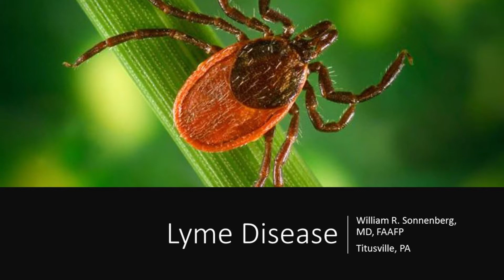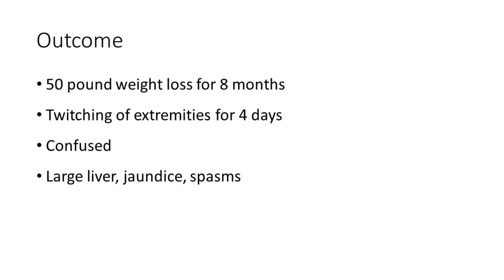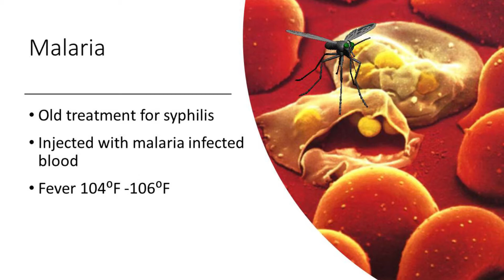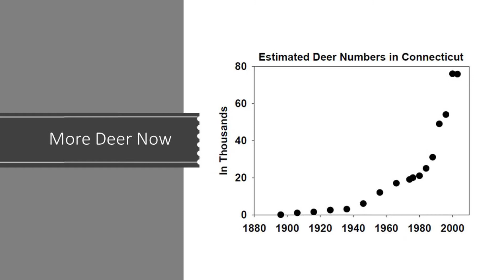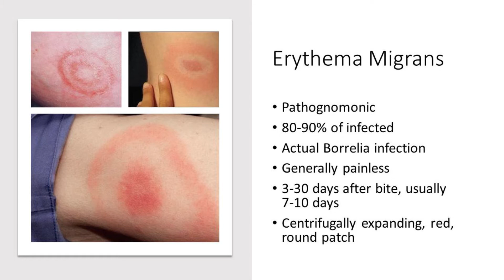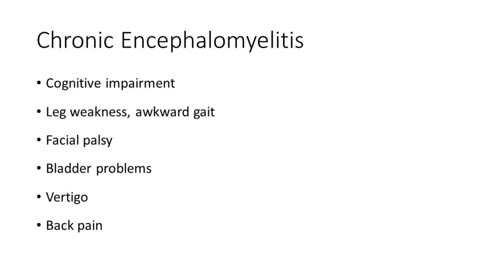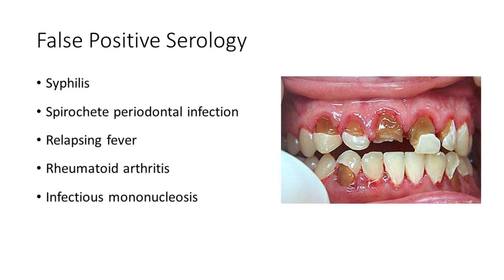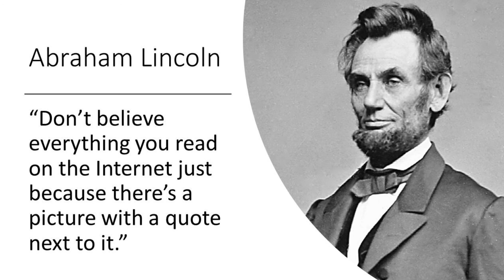Medicine in Meadville-Lyme Disease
Armstrong Local Programming: Titusville Area Hospital ribbon cutting ceremony in remolded lobby followed by presentation on Lyme Disease.